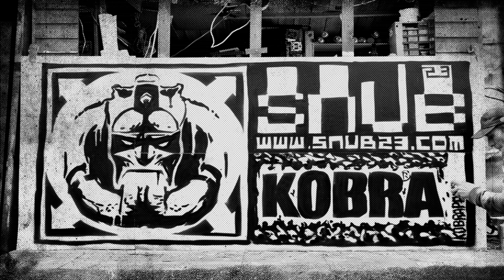SNUB-A-MATION 2012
One can of black and a little white.